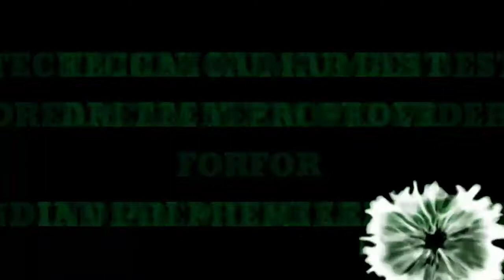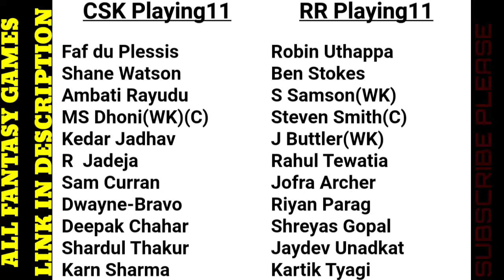CSK vs RR | RR vs CSK Dream11 Team Prediction | Mpl Pro Team | Paytm First Game Ki Team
ipl kaise khele, mpl hack trick, paytm first game hacked kaise kare, paytmcashback, mpl pro

1. MY CIRCLE 11 DOUNLOAD LINK

2. PAYTM FIRST GAME DOUNLOAD LINK

3. DREAM11 DOUNLOAD LINK

how to make dream11 team malayalam, how to make dream11 team telugu, how to make dream11 team tamil,

Csk Vs RR Playing 11, Chennai Playing 11, Rajasthan Playing 11, Playing 11Of Csk Vs RR, IPL 2020, Chennai Super Kings Vs Rajasthan Royals, Csk Vs RR Final Playing 11, Both Teams Playing 11, Final Playing 11, Chennai Super Kings Vs Rajasthan Royals Playing 11, RR Vs Csk, LIVE MATCH, DHONII, BRAVO, SMITH, CSK PLAYING 11 VS RR

IPL 2020, 2020 IPL, RR vs CSK, Rajasthan royals, Chennai Super Kings, Rajasthan Royals vs Chennai Super Kings, IPL 2020 CSK vs RR, CSK RR Playing 11, Playing XI, Playing 11, 2020 IPL SRH CSK Playing 11, ipl Playing 11, IPL 2020 Rajasthan Royals, आईपीएल 2020

how to play gamezy fantasy cricket, gamezy app mein cricket kaise khele, gamezy app, gamezy fantasy cricket kaise khele, gamezy app se paise kaise kamaye, how to make best team today match, acchi team kaise banaen aaj ke match mein

My team 11, my team 11 referral code, my team 11 kaise khele, myteam 11, How to use sign-up bonus myteam11, How to sign up myteam11, myteam11 app, myteam11 kaise khele in Hindi, Myteam11 kaise khele, myteam11 se paise Kaise kamaye, myteam11 me team kaise banaye

Howzat, Howzat app, Howzat fantasy App, how to use howzat app, Howzat app kaise khele, Howzat app se paise kaise kamaye, How to earn money from howzat app, Howzat app payment proof, Howzat app refer code, Howzat par team kaise lagay